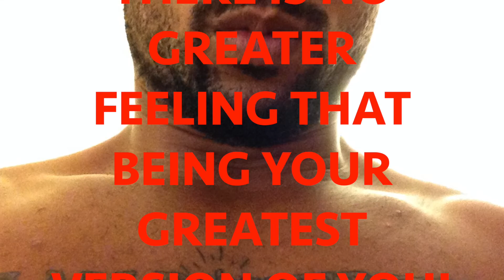Become Your Greatest Self!!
This is the sixteenth video "Become Your Greatest Self" from the "I AM POWERFUL" series Vol. 1